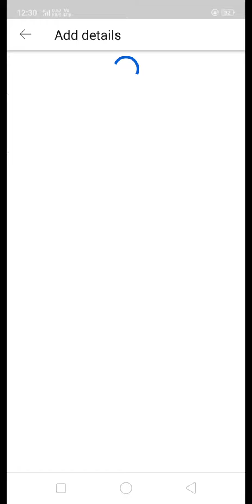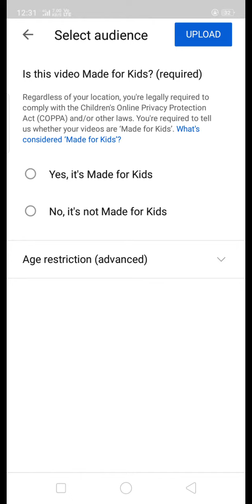kaise aap apne phone ke youtube me video upload kare